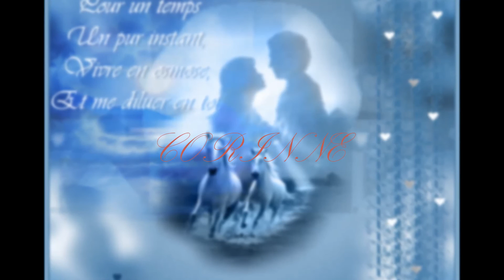Mike Brant " Qui Pourra Te Dire "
Pour Toi Qui Sera  Toujour Dans Mon Coeur Malgré La Distance Qui Nous Sépare